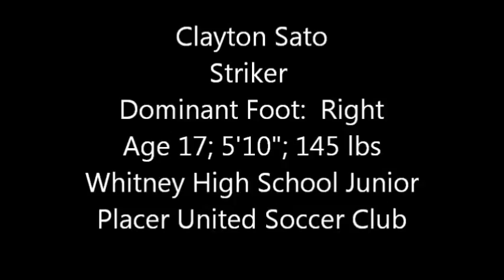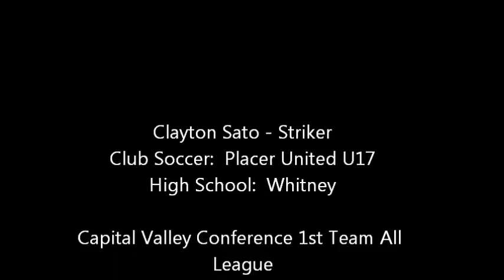Clayton Sato 2015 Highlights Whitney High School